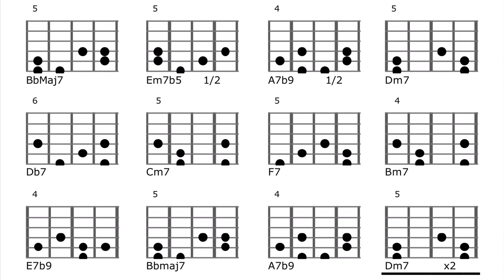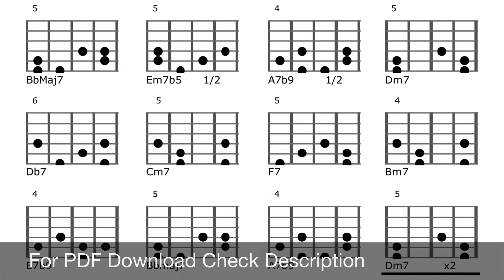How Insensitive (Insensatez) Chord Tones Improvisation.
Download PDF 0.99€ + VAT